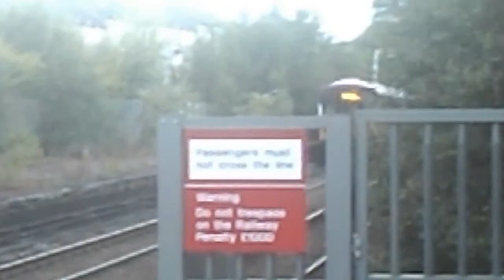Trains at Coatbridge Central 28/08/15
Trains at Coatbridge Central 28/08/15 Not allot came by coatbridge than 320's and 318's. Enjoy!

Trains seen in this video:

Class 320 EMU

2x Class 86 Freightliner

Class 66 EWS

And Class 318 EMU

Class380Fan 2015. All videos are owned and created by me. Please respect the rules. Thanks.